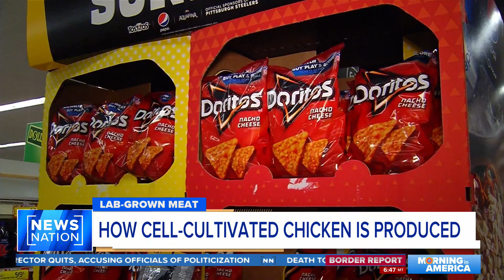Inside a chicken lab | Morning in America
Lab-grown chicken is almost here. Take a look inside GOOD Meat's lab, one of two to gain approval to sell grown chicken meat.